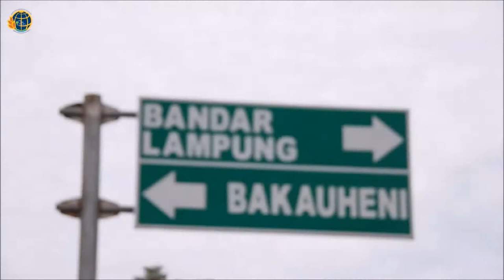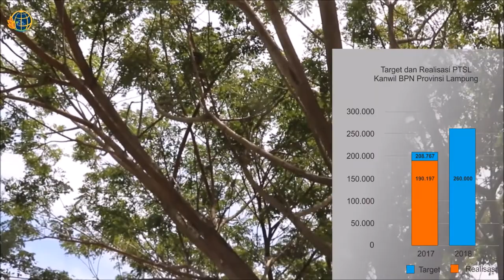Di Lampung, Presiden RI Serahkan 3.500 Sertipikat Tanah Untuk Rakyat